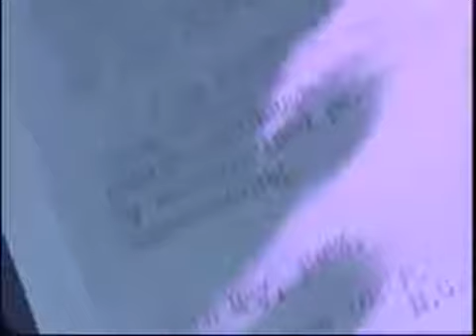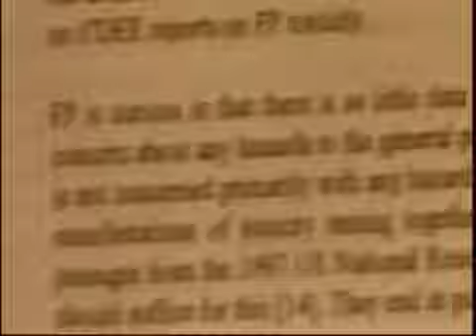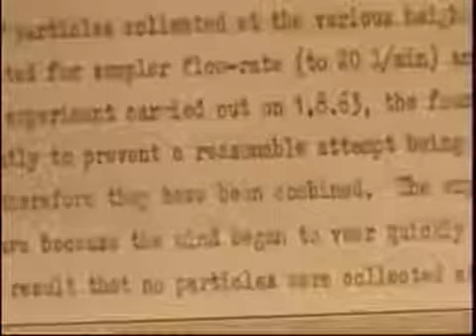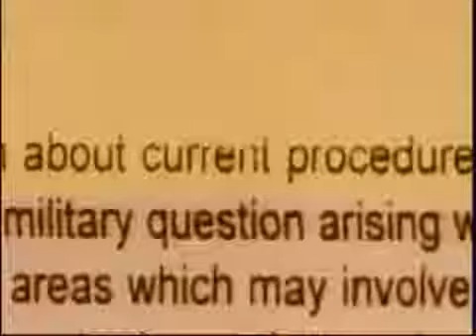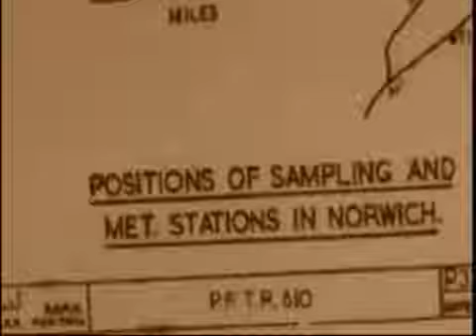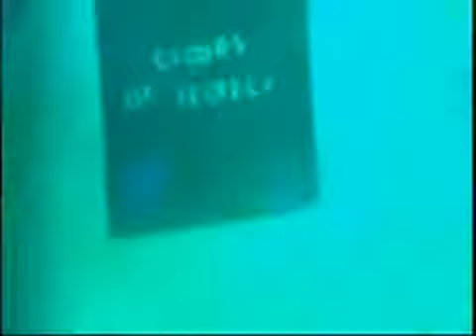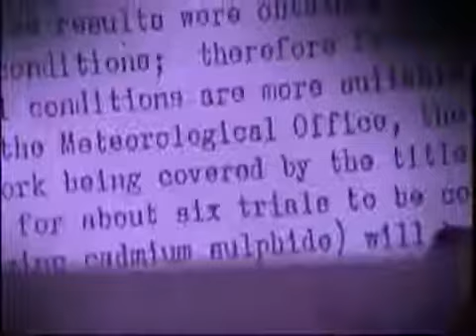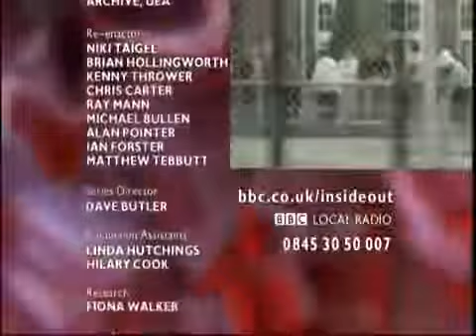CIA Secret Documentary - Clouds of Secrecy Disclosed UK Biological Warfare Trials 1950's - 1970's